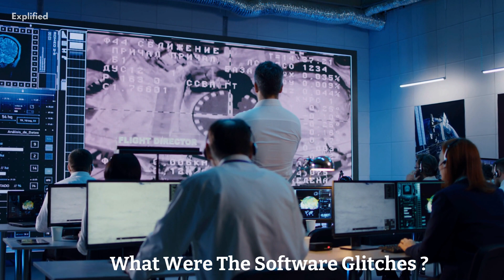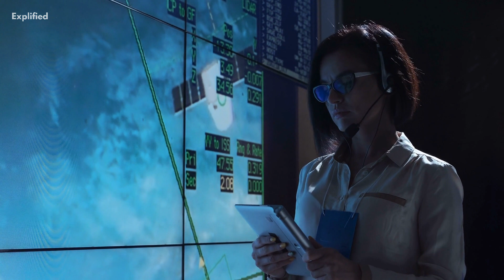Luna 25: How Did It Crash?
The exploration of space has captivated the human imagination for decades, leading to remarkable scientific advancements and technological breakthroughs. Among the celestial bodies that have intrigued scientists and space agencies is Earth's natural satellite, the Moon. Luna 25, a significant mission in the realm of lunar exploration, was poised to contribute invaluable insights into the Moon's geological and environmental characteristics. However, its anticipated success was marred by an unexpected turn of events, leading to a crashed landing that puzzled experts and posed intriguing questions about the challenges of space exploration.